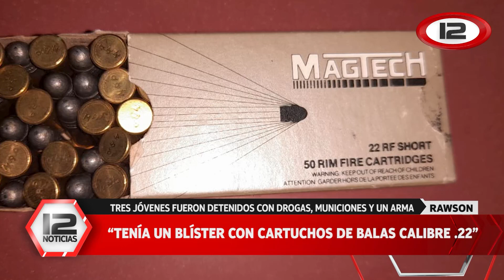Tres jóvenes fueron detenidos con drogas, municiones y un arma cargada en Rawson